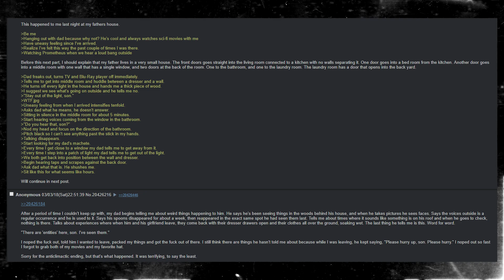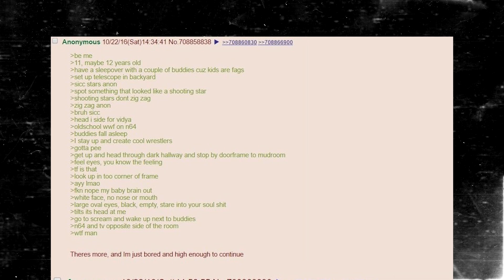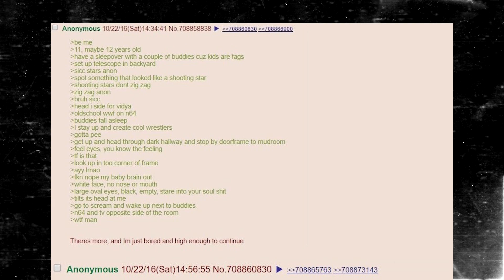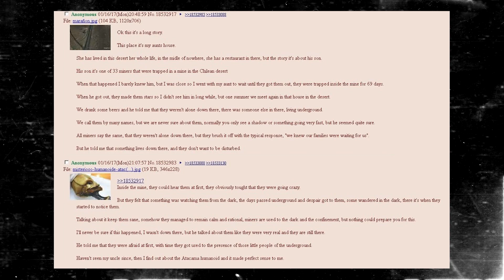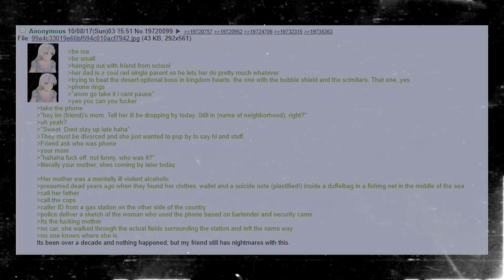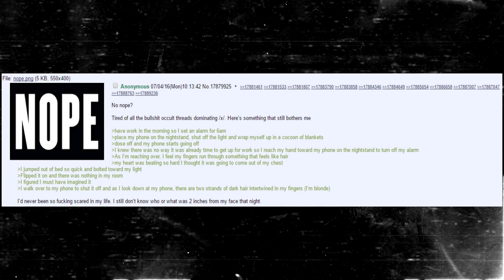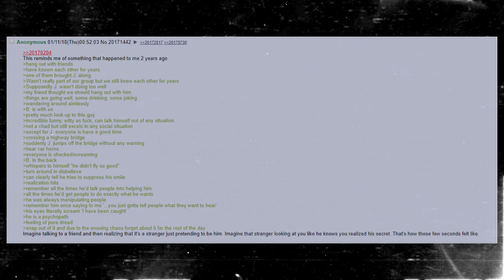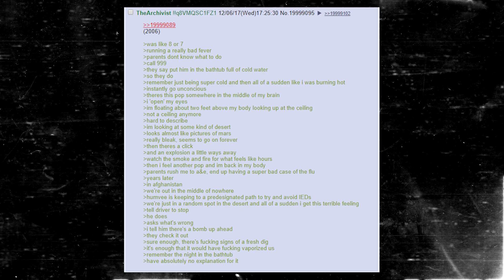NIGHTMARE FUEL from 4CHAN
From outer world trespassers to underground critters; these fellow channers have quite the stories.